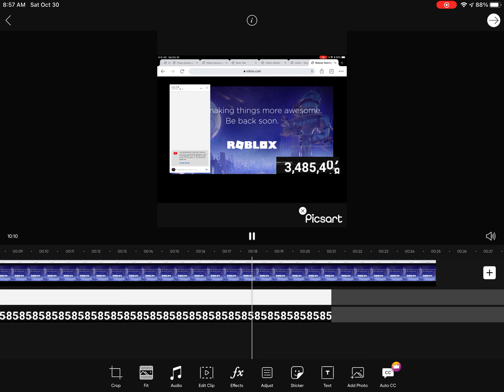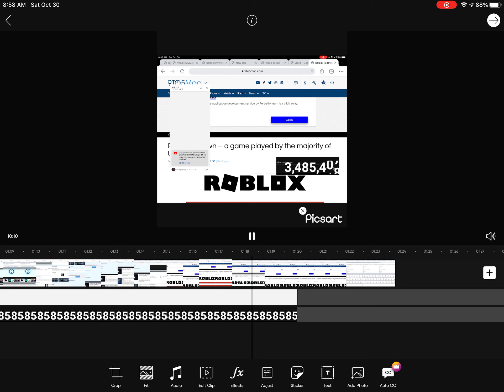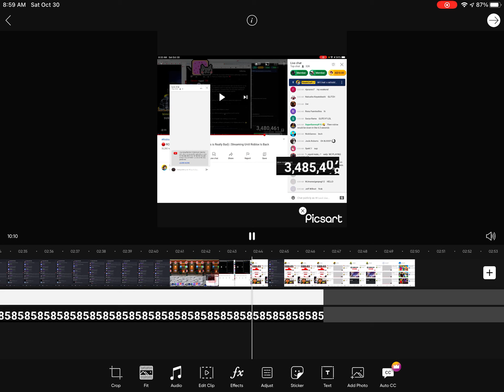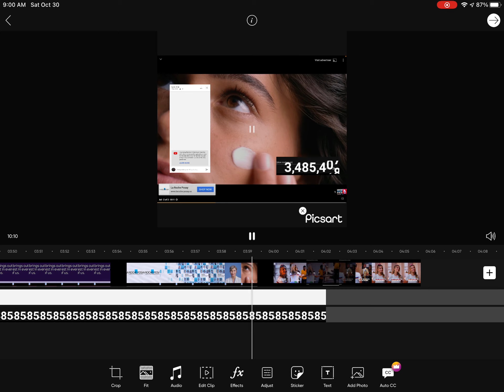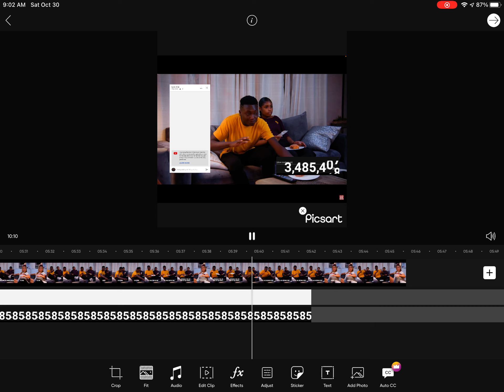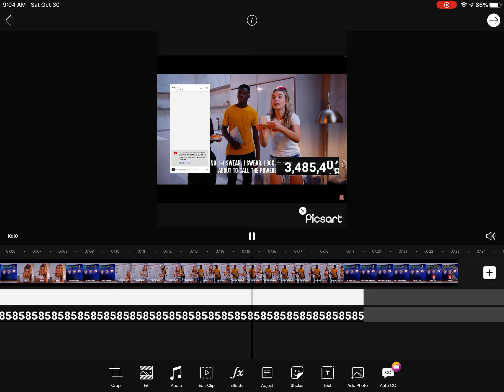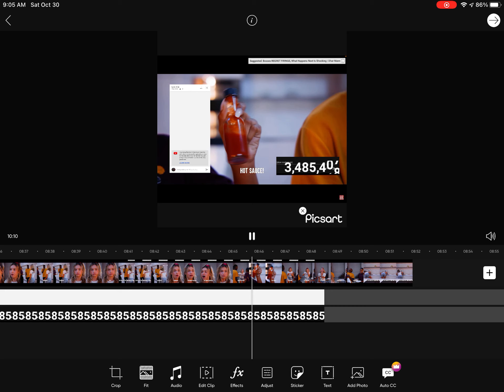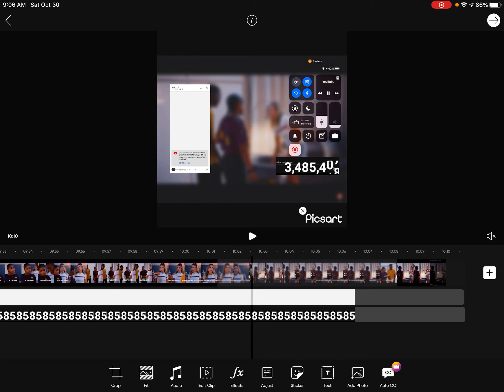ROBLOX is down servers are shut stream